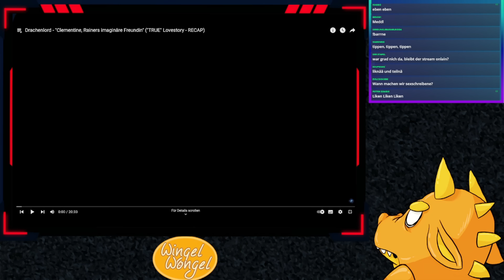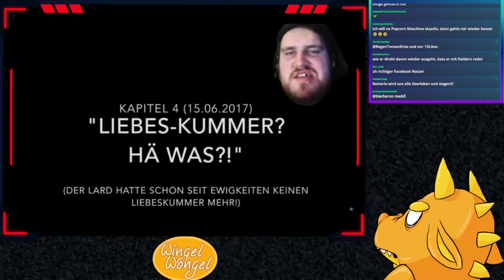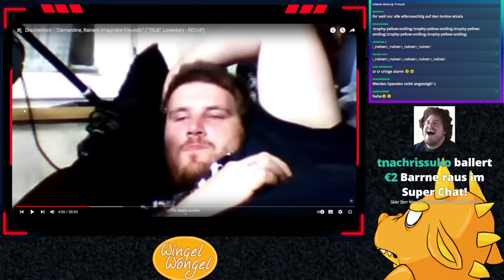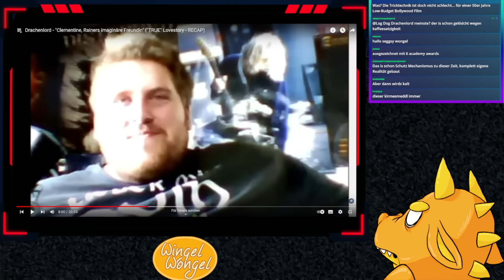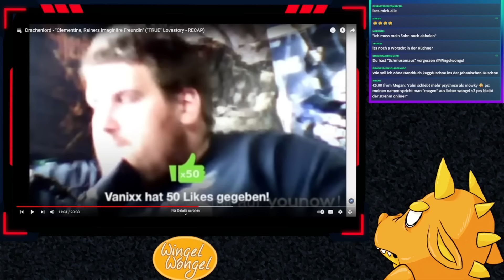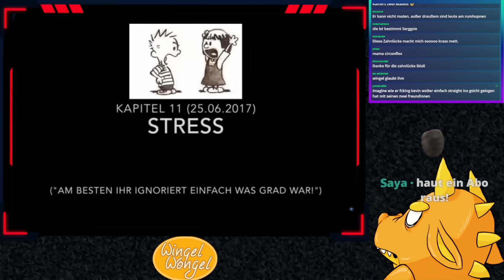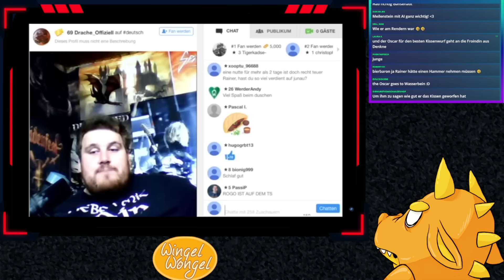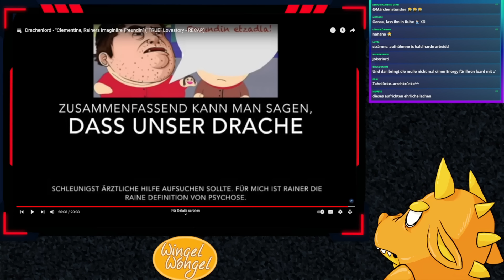Drachenlord und seine imaginäre Freundin Clementine